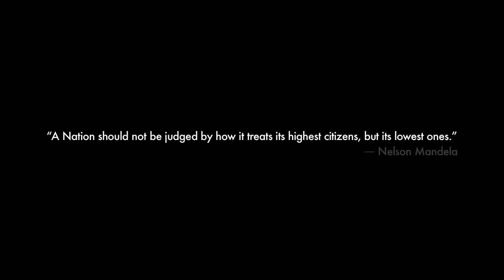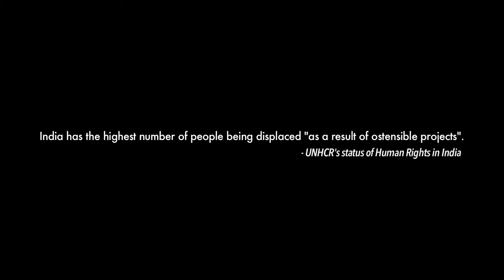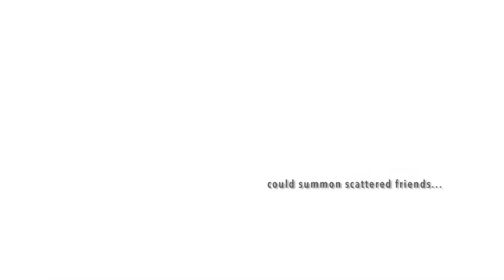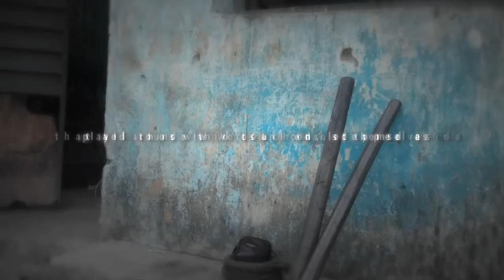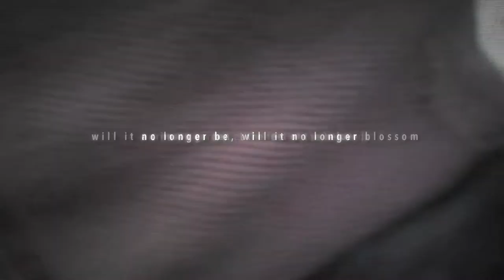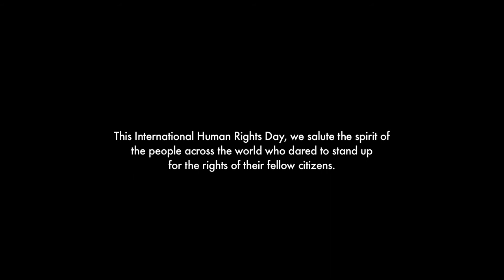Reclaiming Rights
What do a teacher, cultural activist and human rights worker have in common?
They can all be branded anti-state elements and be jailed. Just like the people whose testimonies you will watch in the below videos.

"I was just a teacher trying to educate tribal children in our area. Why was I dragged into this?" asks Soni Sori of the false charges against her that kept her in jail for 2 painful years. Her only fault had been to raise her voice to get her tribal community, caught between the government and Naxals, their rights.

Soni's is one of those rare stories that have received attention outside the usual human rights and activist circles. Across India there are millions of stories like hers that have been silenced. In the course of VV's work across India, we have come across many of these stories, some have been reported by our own Community Correspondents.

When a country dubbed as the largest democracy in the world has a human rights record like India's, it is worrying. This situation exists despite the fact that the Indian constitution guarantees multiple protections to all its citizens including special provisions to safeguards marginalized groups like Scheduled Tribes, Scheduled Castes and other communities.

This includes visionary laws like the Panchayats (Extension to the Scheduled Areas) Act, 1996 [PESA] and Forest Rights Act 2006, which grant local communities a final say over the utilisation of natural resources.

For large parts of India's citizens their fights for basic rights like food, shelter and access to livelihoods end on a less than inspiring note. All the State's promises of being a custodian of human rights remain just those. Join all the dots and it becomes evident that development and self-determination go hand in hand with state repression. The most common manifestations of this repression are forced evictions, implication of civilians in false cases and a high presence of armed forces in 'troubled areas'.

When a majority of the media (and the State) is obsessed with peddling the Incredible and Shining versions of India, a reality check by those who form a majority of the country is in order.

For many of our Community Correspondents, reporting on issues related to state repression and forced evictions is indeed a security threat. It is a step that they are willing to take, for keeping quiet is not an option. If they dare to pick up a camera then it is our duty to sit up and pay attention.

On this Human Rights Day lets pledge that we will make every voice count.